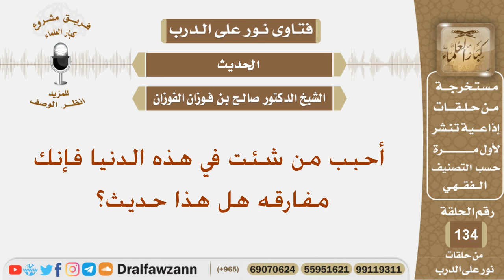أحبب من شئت في هذه الدنيا فإنك مفارقه هل هذا حديث؟ الشيخ صالح بن فوزان الفوزان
نص السؤال:
أحبب من شئت في هذه الدنيا فإنك مفارقه هل هذا حديث؟
السيرة الذاتية :
للاشتراك في قناة الشيخ صالح الفوزان

رئيس الفريق
لمشروع كبار العلماء